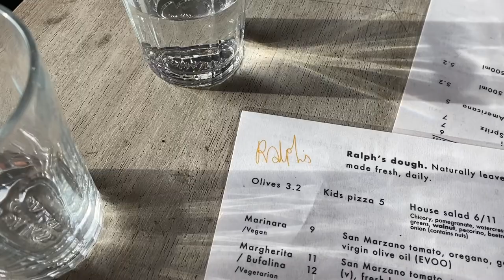Margate Diaries: visiting Deal, London gigs and walks on the beach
Two weeks in one

Spending time in Deal, going to gigs in London and eating lots of good food